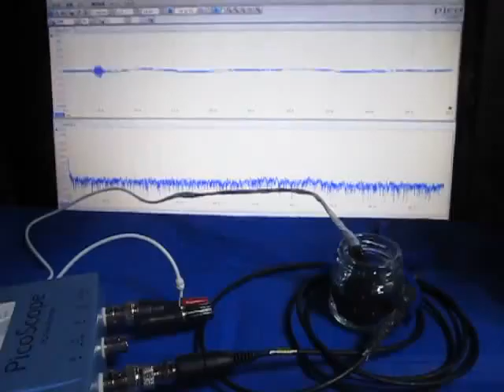超音波発振計測解析システム（超音波テスター ultrasonic tester）